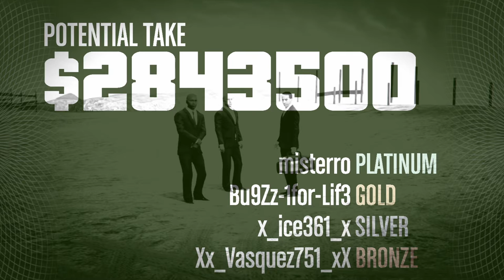Gta online Diamond Casino Heist aggressive guide